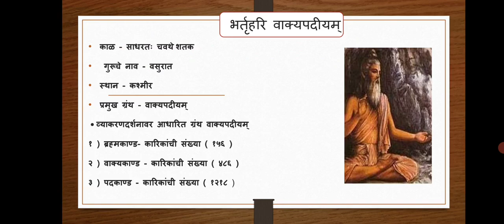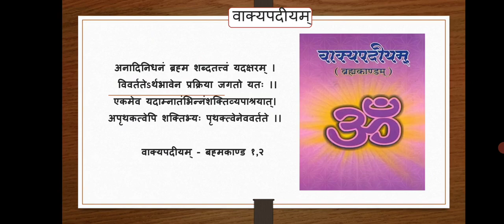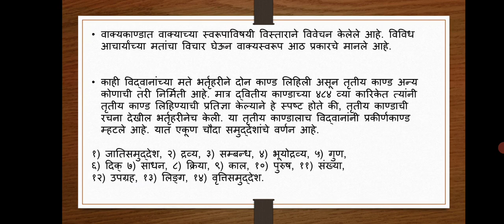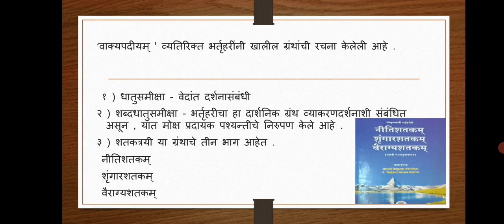व्याकरणकार भर्तृहरी विरचित वाक्यपदीयम् ।